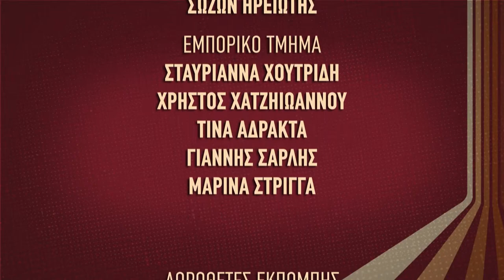Ο Πάνος Ρέτσος στην Game Night: "Γελοίο να κράξει κάποιος τον Σωκράτη"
Παρακολουθήστε την εκπομπή Game Night με τον Παντελή Βλαχόπουλο για τον μεγάλο τελικό του Champions League μεταξύ της Μάντσεστερ Σίτι και της Τσέλσι. Καλεσμένος ο διεθνής στόπερ, Πάνος Ρέτσος. Σέντρα στις 00:10.